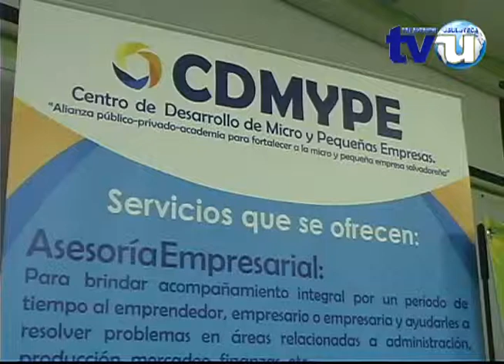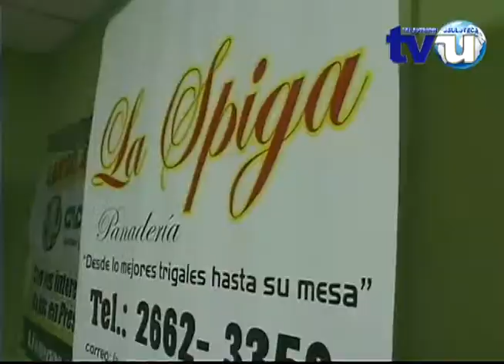CDMYPE afina detalles para el encuentro empresarial